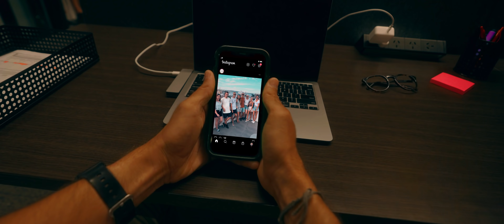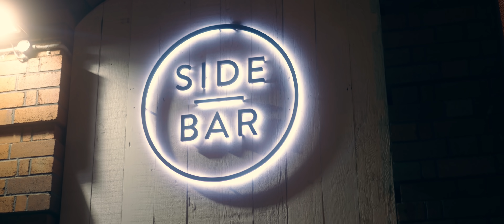This is Sydney, Australia - Welcome to travel | Cinematic video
Funny enough this is the first time I’ve ever been to Sydney, considering its an hour and a bit flight away from home and it was a pretty amazing experience while capturing content here for https:/welcometo.travel/ who have just expanded their awesome tours to Sydney.

I've shot a few videos for these guys now and every trip had been a blast.
If you ever want to come down to Australia and do a fun tour to get you started check these guys out here!

Epidemic Sound was used for the main song and many of the sound effects in this video. sign up for a month free of copy-write free music and sound effects for your videos below.